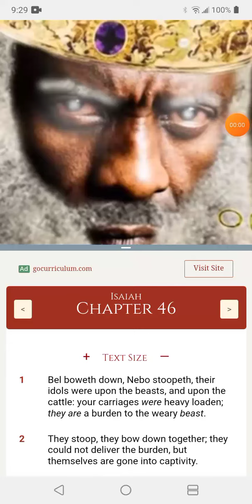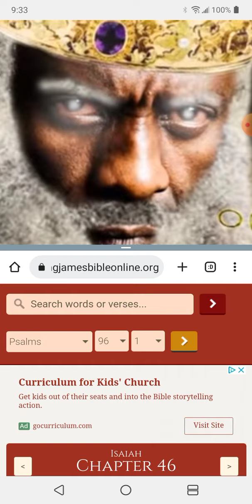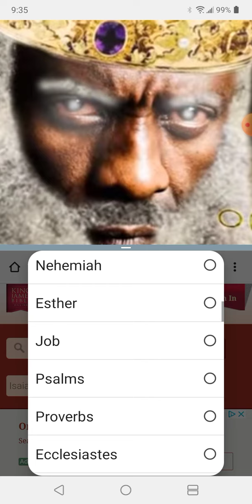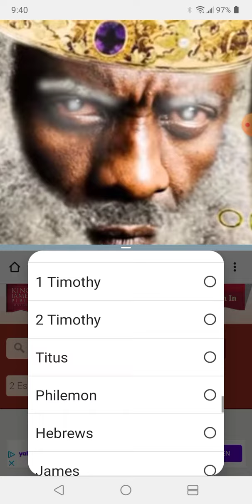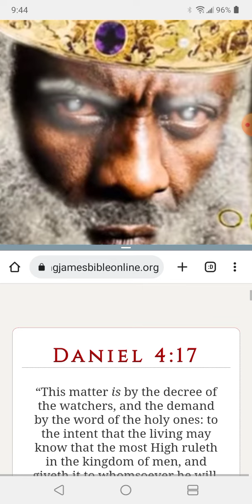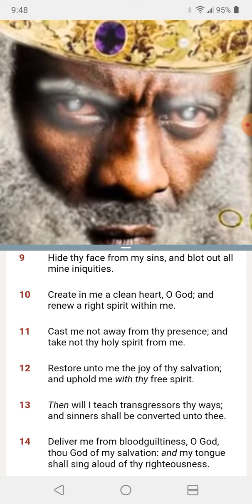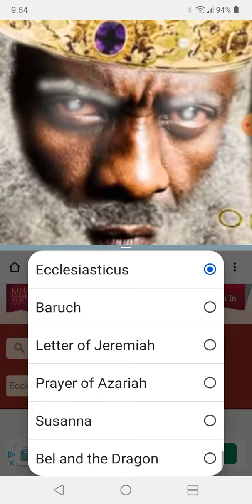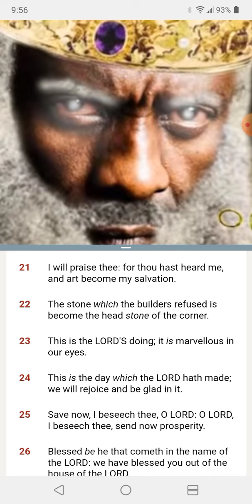PT.2 THE LORD'S MOVIE🎥!!!!